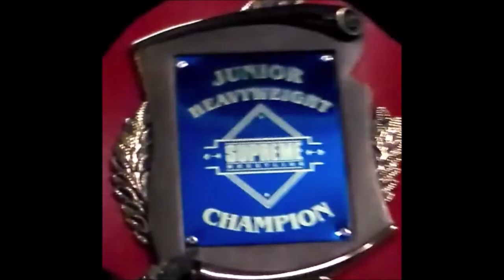Supreme Last Word 58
Hear from your favorite Supreme stars on this edition of Supreme Wrestling Last Word!